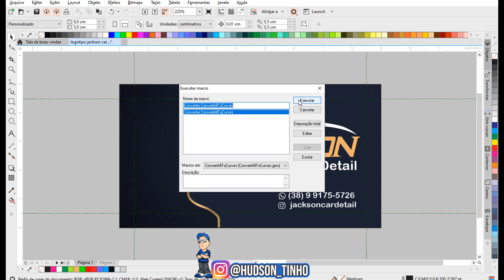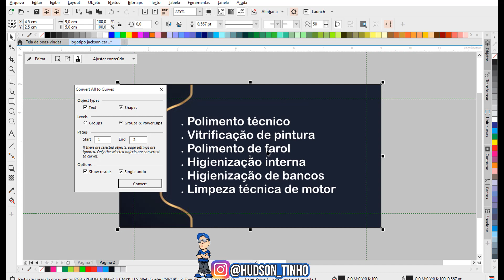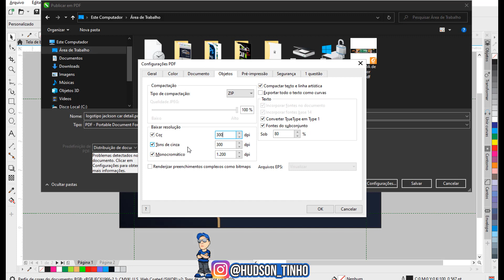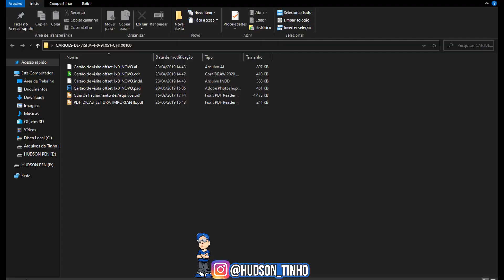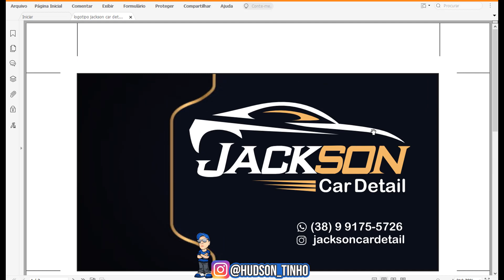COMO FECHAR ARQUIVO PARA IMPRESSAO